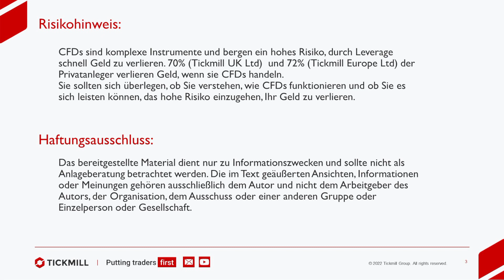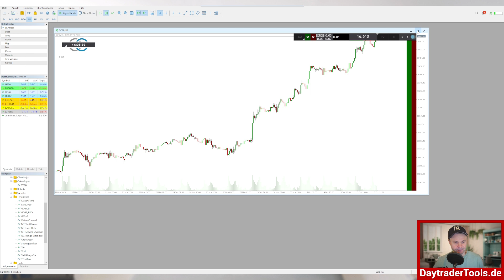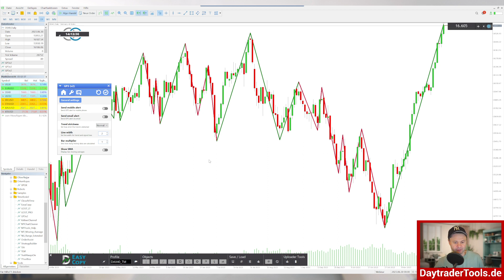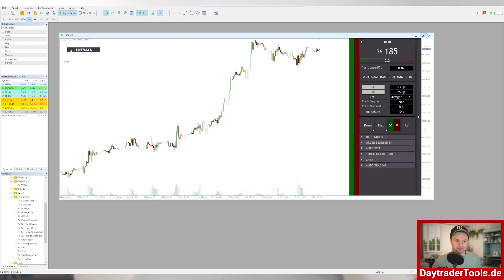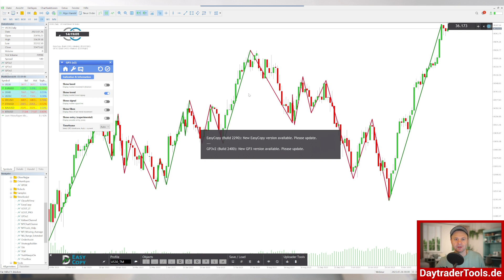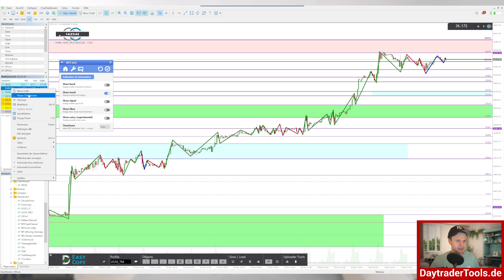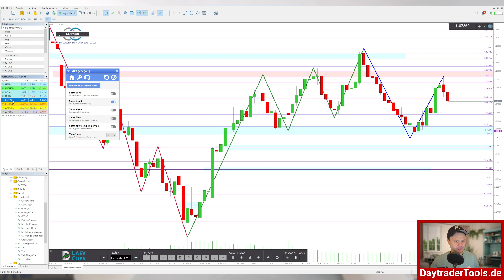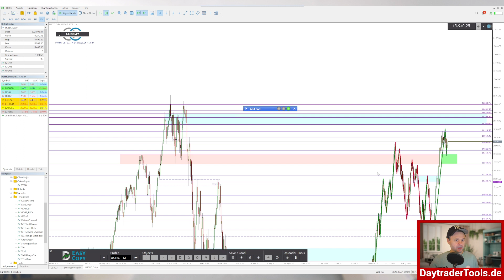Was geht ab im EURUSD? Klare Kurs Ziele voraus! Marktanalyse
Tickmill Webinar: Marktbesprechung Dax, Dow, EURUSD, Gold, Bitcoin & Co. inkl. Trade-Ideen vom 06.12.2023

🔴 *** ÜBER MICH ***
Mein Name ist Timo und ich bin Daytrader, Entwickler mehrerer Trading Tools und an der Börse seit 1999 aktiv.

• Daytrading
• Strategische Order
• Grid
• Gewinn
• Teilpositionen
• PLOC
• GOST
• Verlust
• StereoTrader
• Order
• Geld
• Risiko
• Futures
• Forex
• Trading-Strategie
• Money
• Management
• Berechnen
• Metatrader
• Börse
• Finanzen
• Trading
• Profit
• Tickmill